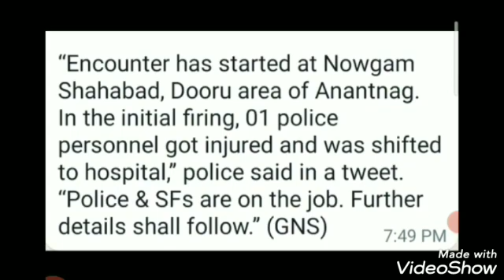Gunfights Starts In Dooru Anantnag, Cop Injured. gunfight anantnag kashmir | Detail kai liyai 👇👇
Srinagar, Dec 29 (GNS): A policeman was injured in a gunfight in Dooru area of south Kashmir’s Anantnag district on Wednesday afternoon.

A police official told GNS the firefight erupted in Nowgam Shahabad, Dooru and ensued after militants fired upon a joint team of police, army’s 19 RR and 164 battalion CRPF while they were laying a cordon-and-search operation amid presence of the militants in the area.

“Encounter has started at Nowgam Shahabad, Dooru area of Anantnag. In the initial firing, 01 police personnel got injured and was shifted to hospital,” police said in a tweet. “Police & SFs are on the job. Further details shall follow.” (GNS)